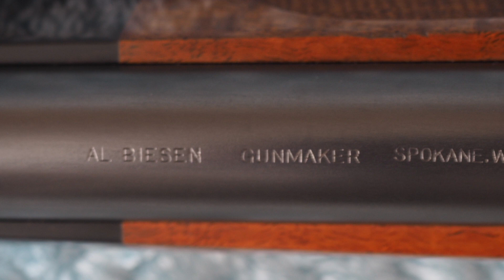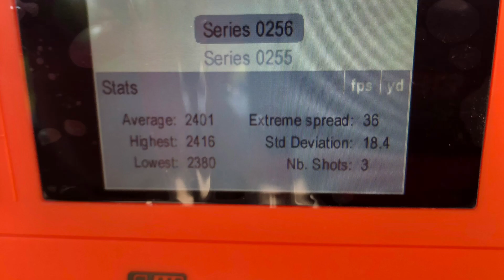Al Biesen Winchester Model 70 pre-64 .375 H&H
This is a quick video highlighting a great classic rifle built by one of the great classic gunsmiths, Al Biesen. This is a pre-64 Winchester model 70 chambered in the classic safari/ Big Game cartridge .375 H&H. Music is by the great Condie Rogers.